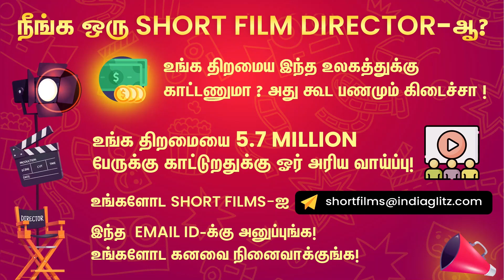250km Speed-ல ஓட்டுனோமா? Fake News பரப்பாதீங்க | TTF Ajees Clarification | Nepal Ride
Coimbatore-based Travel blogger TTF Vasan is a YouTuber. He enjoys taking his two-wheeler on outings. He has a large following of young people and has been to many places, including Ladakh and Nepal, on his expensive bikes. On social media, a video of him riding a bike at 243 kmph went viral. Young individuals who witness this and try adventures like him have drawn criticism.